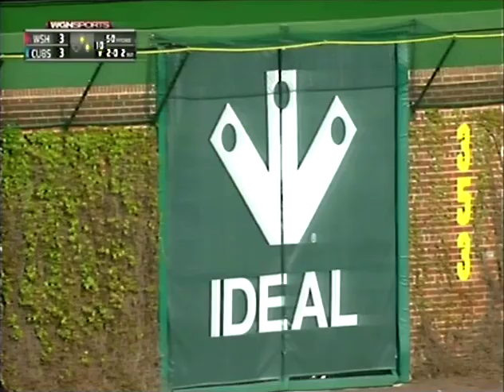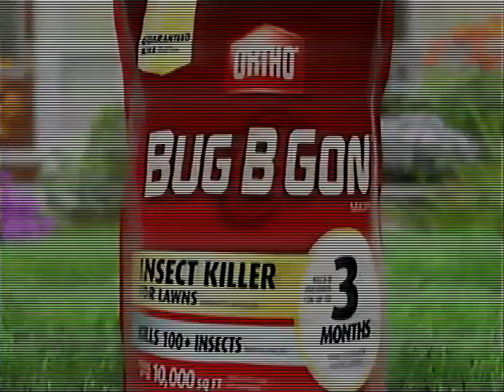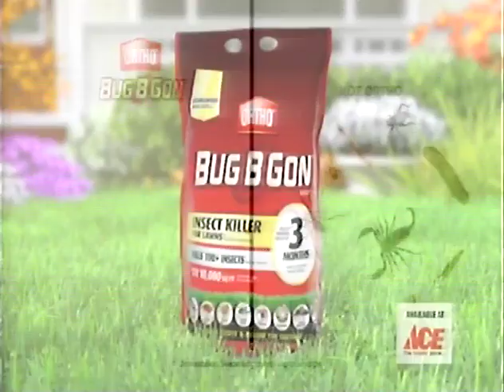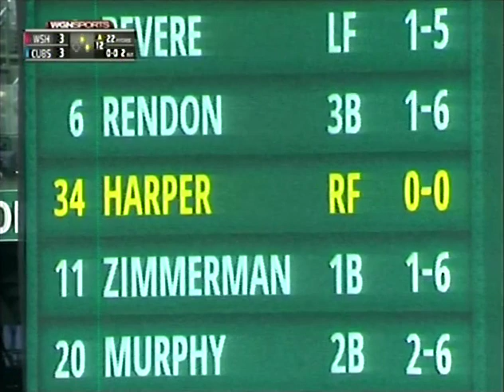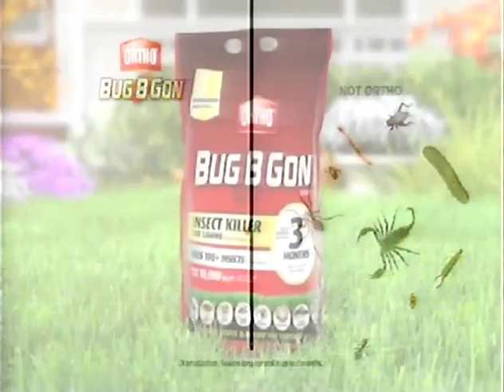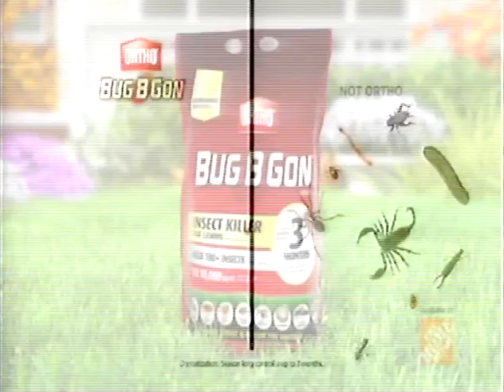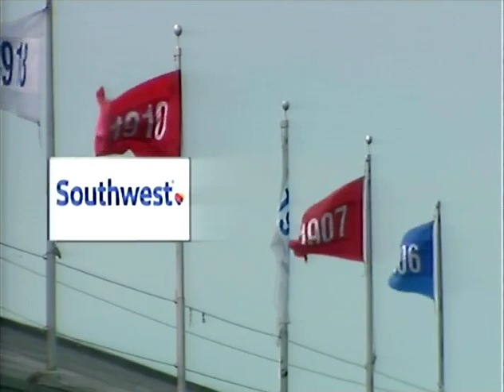30 (part 2 of 3) - Nationals at Cubs - Sunday, May 8, 2016 - 1:20pm CDT - WGN (MLB.tv)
Top 10 Cubs Walk-Off Home Runs of the 2010s
#3 - Mother's Day Walk-Off

Part 2 of 3: Bottom 10th inning thru final.

This part of the game was recorded from MLB.tv on my computer to my TV.  The over-the-air recording ended after the top of the 10th inning, and I was out of the house at a Mother's Day family event at the time.  I didn't get home to record the rest of the game until the bottom of the 12th inning, which can be seen in the "part 3" upload of this game.